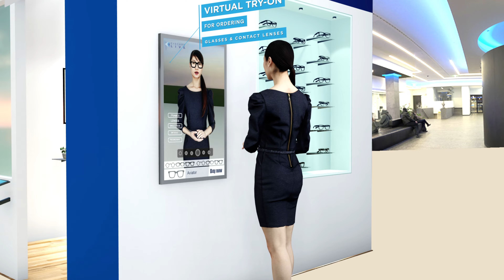Eye Care Kiosk | 3D Animation | 2D 3D Animation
We are an Ad Agency based in Bengaluru.
We create Ads, Corporate films, Video Promos & Animated Videos.
We do shoots Across India.
Please get in touch with us for any of your requirements..
Vishwas Madisetty, Creative Head-Director
Please take a look at our works.